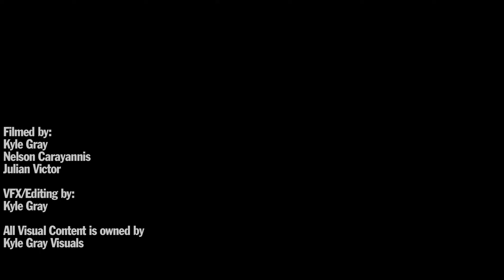KOTD - Rap Battle - Hollohan vs Cortez (Co-hosted By RAEKWON)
@KingOfTheDot - @HollohanakaGOD vs @Cortez_HSP
Hosted By: @OrganikHipHop @Raekwon @GullyTK @JDera

*PLEASE Click 'LIKE' & Add To Favourites If You Enjoyed This Video!!!

King Of The Dot Entertaint Presents : HOLLOHAN VS CORTEZ
Event - BLACKOUT 2  - Jan 21 2012 -
For the first video release of  KOTD's historic Blackout 2 event, we have two battle emcees who have both been off for about a year. This match-up was scheduled to happen at Vengeance last March but due to legal issues had to be rescheduled until Blackout 2. Dartmouth NS, native Hollohan is excited to get back into the ring to show Cortez what G.O.D. is all about. Cortez, from Brooklyn, NY, is ready to make his long awaited KOTD debut and promises to come with "real rap". Co-Hosted by Hip Hop Icon and Legend Raekwon, this battle is a classic.
Hosted By: Organik, Raekwon, Gully Tha Kid, JD Era, Lush One & Epic Meal Time